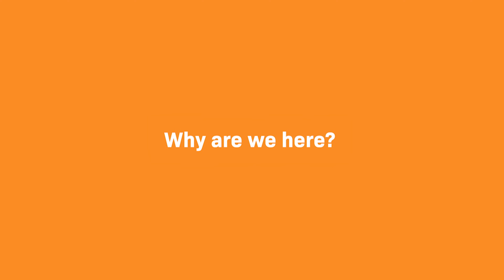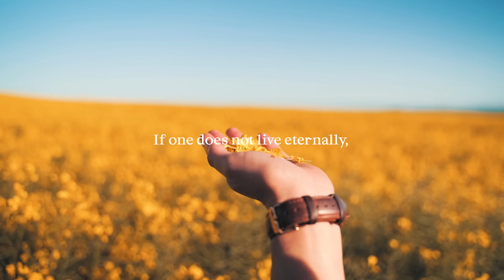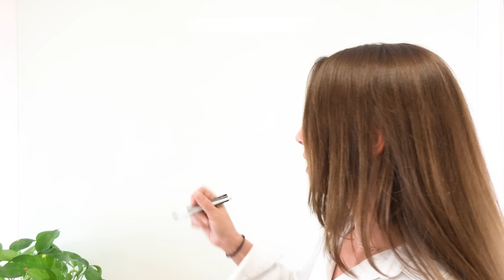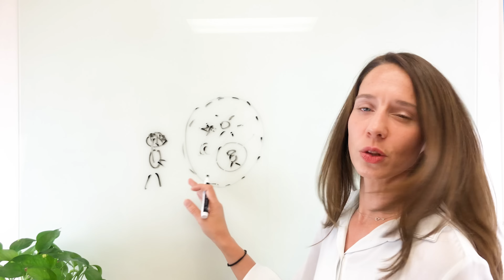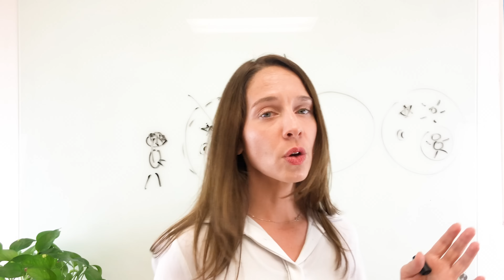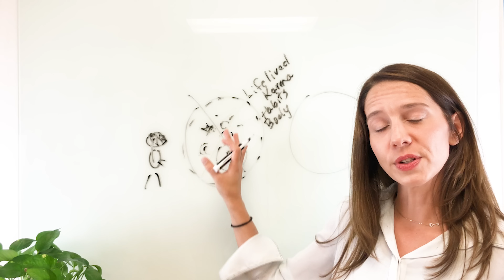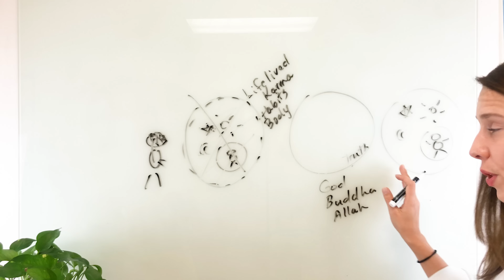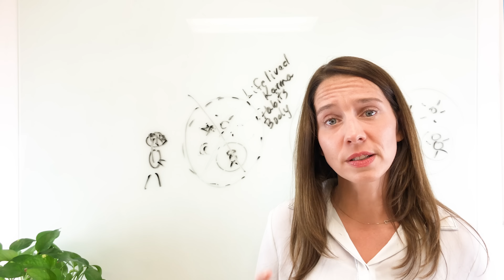What is the Meaning of Life? | Find the Most Meaningful Life | Meditation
This video was created in the hopes to share understandings of life’s greater meaning. And finding the way to transcend the current status quo to find a fulfilling life of meaning where people can live with the peaceful and happy mind. Also by discovering the meaning of life, you can know and understand the flow of nature, and live the very best life!